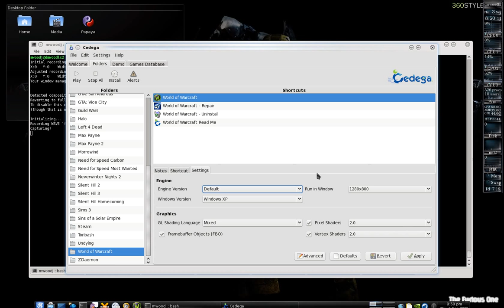World of Warcraft Running On Linux (Gentoo) With Cedega - Azeroth Flight (HD)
Title: World of Warcraft
Operating System: Gentoo Linux AMD64
Compatibility Layer: Cedega
Graphics API: Direct3D
Recording Software: recordmydesktop and arecord

This is a flight in Azeroth under Gentoo Linux. I am using cedega and the game is running in Direct3D mode. I am recording video with recordmydesktop and the audio is being recorded with arecord. I record them separately because the audio goes out-of-sync otherwise (though it goes out-of-sync this way a little it isn't near as bad.)

I prefer Direct3D when running WoW in cedega because it is well supported and you can enable effects that are not available in the OpenGL renderer (though they could be if Blizzard would get off their asses and backport the Mac OS X OpenGL enhancements.) These effects include real-time shadows and fog effects. Hardware mouse is also exclusive to Direct3D mode.

You will notice some choppiness. This is not normal. It occurs because I am recording 3D in Linux. There is a long way to go when it comes to recording 3D in Linux. GLC is a good way to do it if you want just the game itself but if you want to record a game on the desktop recordmydesktop is really the best option. But it is a pain to get good results with it and you will get some choppiness as seen in the video. Refer to the fps counter to see what the game performance actually is. Keep in mind that the performance would still be better if there was no recording and the desktop compositing effects were disabled. I recommend running cedega without compositing effects as it can cause reduced performance and bugs. I only ran with compositing enabled because it actually results in a better video when recording 3D games on the desktop.

Update: Recently I have started using ffmpeg to record my videos. I no longer have issues with buffer overrun occuring during capture. That means I no longer have to manually remove freezes and desync during editing and the jumps seen in this video would be eliminated.

If you would like to see my in-game video settings take a look at the Norhrend flight video.

Here are my system specs as per the cedega system dialog:

cpu: AMD Phenom(tm) 9950 Quad-Core Processor
cpu_ghz: 3.01
kernel: 2.6.30-gentoo-r5
machine_bitness: 64
memory: 3947
soundcard: SB Audigy 4 [SB0610] (rev.0, serial:0x10211102) at 0xe800, irq 21
soundcard_driver: ALSA Version 1.0.20
videocard_direct: True
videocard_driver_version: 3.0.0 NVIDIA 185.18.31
videocard_manufacturer: NVIDIA Corporation
videocard_ram: 512
videocard_type: GeForce 9800 GTX/9800 GTX+/PCI/SSE2
x_version: X.Org X Server 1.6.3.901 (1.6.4 RC 1)